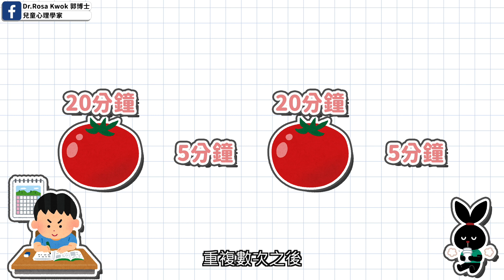Anson Kong, 森美都有ADHD, 點先知小朋友有冇? 兒童心理學家三招提升孩子的專注力| 孩子專注力不足| 小朋友專注力不足解決方法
Anson Kong, 森美都有ADHD, 點先知小朋友有冇? 兒童心理學家三招提升孩子的專注力| 小朋友專注力不足解決方法| 孩子專注力不足

Mirror副隊長Anson Kong和森美，都曾經表示自己年幼時患有ADHD專注力不足和過度活躍症。森美亦表示自己長大後，其實也還是有ADHD的症狀。那麼作為家長，我們如何才能留意到，自己的孩子會不會有專注力不足的問題呢？如果有的話，我們又可以如何陪著孩子去面對呢？

今天我兒童心理學家郭博士，會跟你分享ADHD的三大症狀，也會跟你分享如果你的孩子真的有ADHD的症狀，有哪三個方法是家長可以做，來幫助孩子提升他的專注力。

如果你的孩子是4 - 12歲, 參加由郭博士和英國倫敦大學精神科醫生聯同英國倫敦大學合辦的happy you 線上親子故事會, 讓孩子輕輕鬆鬆在故事中受學習安定自己的情緒, 同時提升孩子的中英文能力